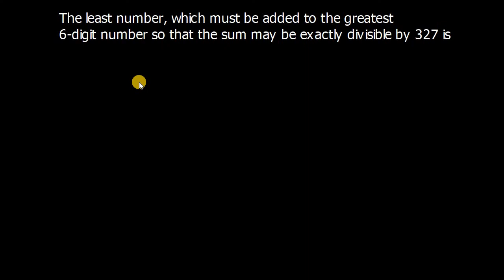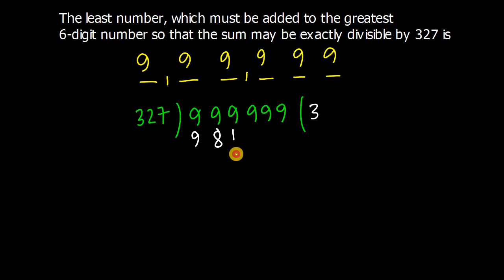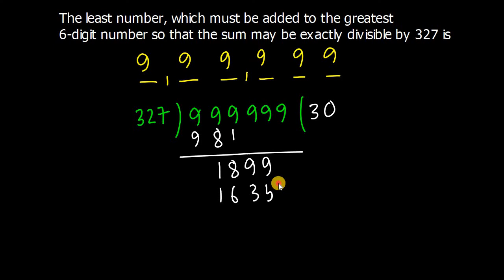Number System - Exercise 272 (Ref: Dr. R. S. Aggarwal)